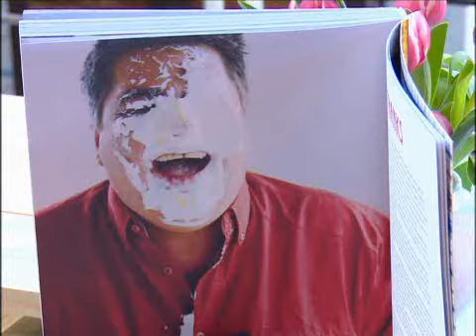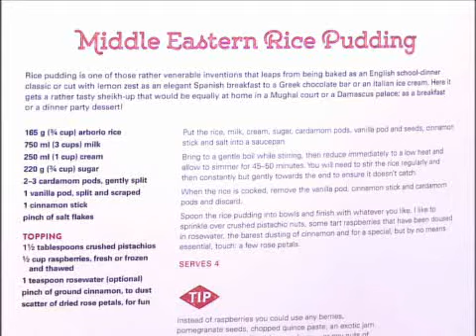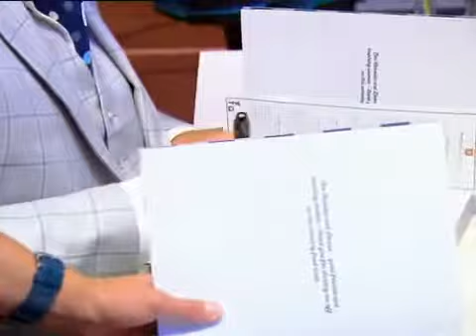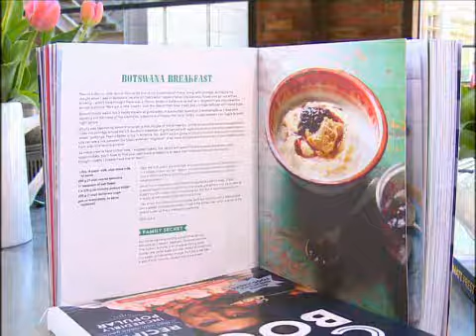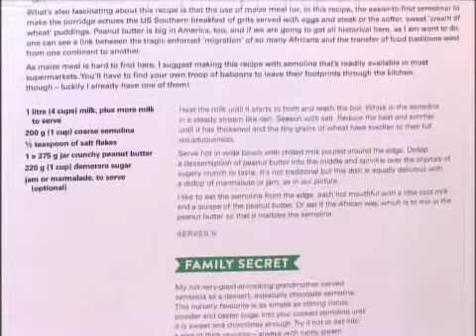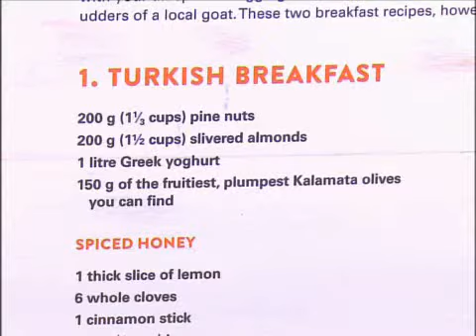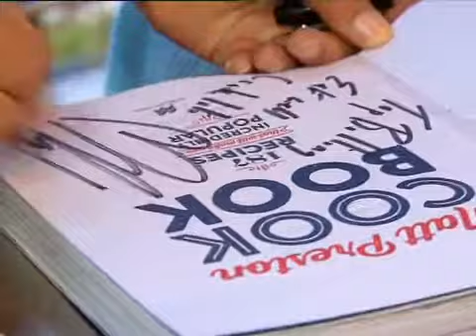Top Billing and and Matt Preston eat breakfast the Australian way | FULL INSERT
Join us on Top Billing as Matt Preston teaches us to eat well and cook like an Australian!